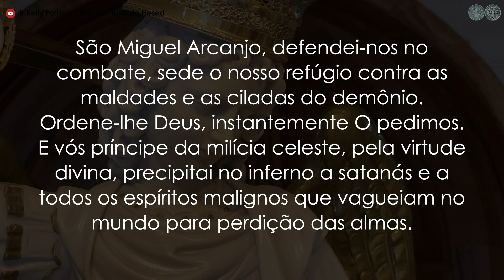Halloween, um dia de luta contra o mal - Exército de São Miguel sob o manto de Maria